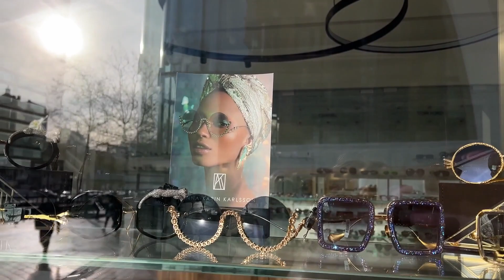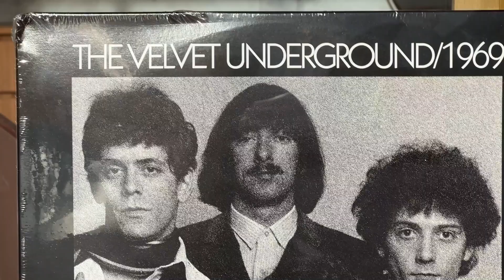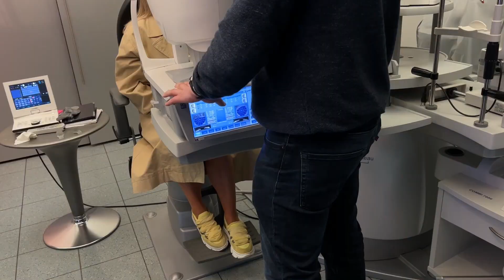ТРЕНДЫ СОЛНЦЕЗАЩИТНЫЕ ОЧКИ ВЕСНА -ЛЕТО 2022 /TOM FORD,BALENCIAGA,DIOR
В этом видео заглянем на витрины с самыми свежими коллекциями модных очков на весну лето 2022 .

Треки в видео :
1 - ES_Slow Dancing (SLCT Remix)(Instrumental Version)-Starr Villarin.
2 - ES_Vivacity - Phello.
3 - ES_A State of Mind - Nebulae.
4 - ES_Haga - West & Zander.

Привет, меня зовут Аня.
В своих видео я делюсь секретами красоты и ухода за кожей.
Рассказываю о модных покупках и косметических новинках.
Делюсь своим мнением!
Всегда рада узнать ваше.
Также делюсь моментами своей жизни.
 Буду рада, если вы найдете здесь что-то интересное и полезное для себя!